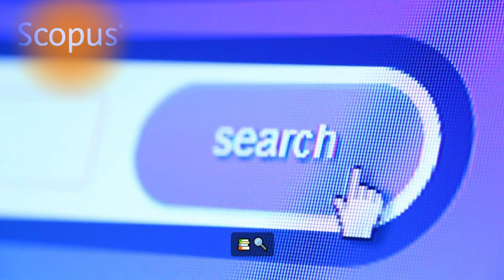SCOPUS Discontinued Titles Updated Feb-2024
scopus search
scopus author search
scopus indexed journals
scopus login
scopus journal list
scopus sources
scopus preview
scopus advanced search Welcome to the 🔥 SCOPUS Training Channel! 🎥✨

📚 Learn the most astonishing ✍️ tips, tricks, and techniques in the world of SCOPUS! 🌍🔬
🔎 Dive into the depths of scholarly research 📑🔍 and unlock the secrets of academic success! 💪🎓
📊 Discover how to navigate SCOPUS like a pro 🕵️‍♂️🔐 and maximize the impact of your research. 💡📈
🔬 Explore the latest trends in scientific publications 📰🚀
💡 Gain insights from renowned experts 🌟🧠
How to search for specific articles in SCOPUS?
How to analyze citation metrics in SCOPUS?
How to find relevant journals to publish your research in SCOPUS?
How to export search results from SCOPUS for further analysis?
How to create a researcher profile in SCOPUS?